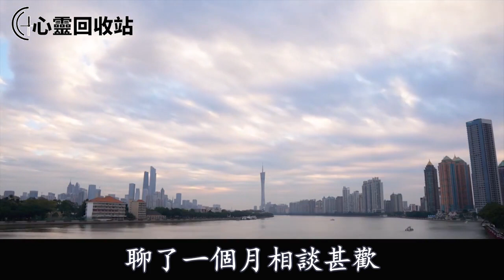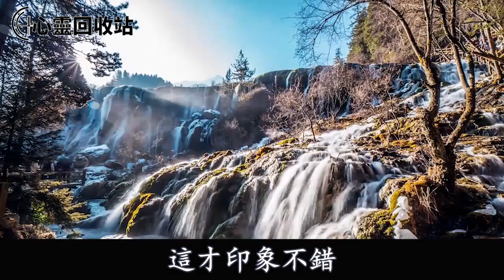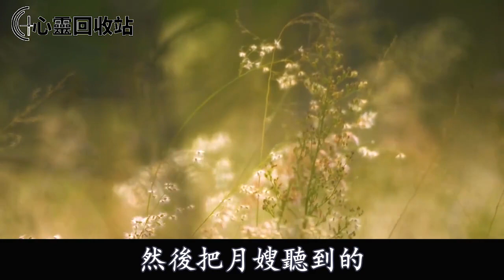懷孕期間婆婆給我端屎端尿洗衣做飯，月子裡的一幕，嚇得我果斷離婚扭頭就跑